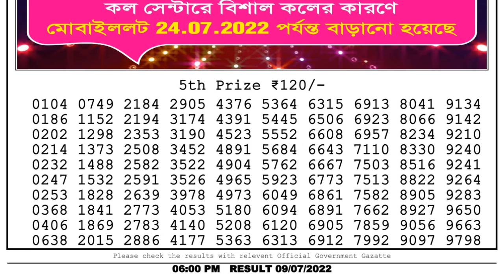Dear Lottery Sambad 6pm today 09.07.22 Nagaland State Lottery Result